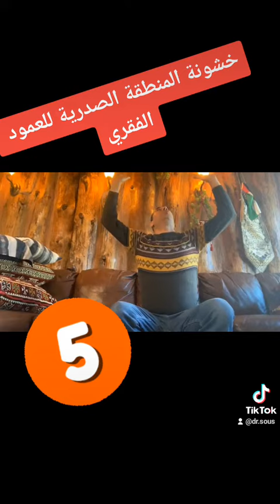خشونة المنطقة الصدرية للعمود الفقري